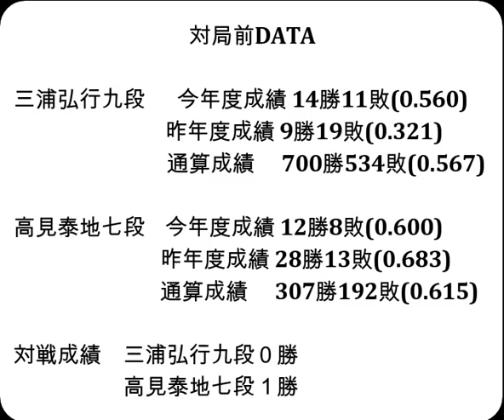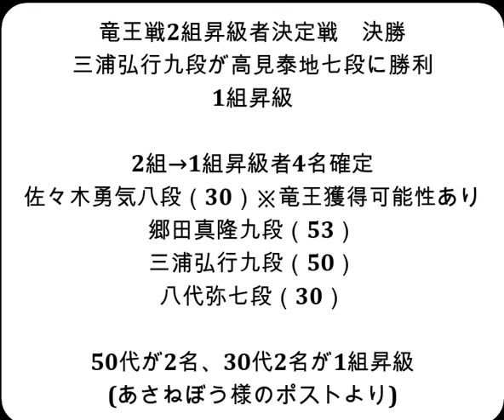将棋対局速報▲三浦弘行九段ー△高見泰地七段 第37期竜王戦２組昇級者決定戦[相掛かり]「主催：読売新聞社、日本将棋連盟、特別協賛：野村ホールディングス、協賛：UACJ、あんしん財団、JRA、ニトリ」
お知らせ
メンバーシップを始めました。

対局前DATA

三浦弘行九段  　今年度成績 14勝11敗(0.560)

高見泰地七段    今年度成績 12勝8敗(0.600)

対戦成績　三浦弘行九段０勝　高見泰地七段１勝

2024年11月12日の将棋対局情報(詳細は次の動画で随時更新!)

▲三浦弘行九段△高見泰地七段
133手をもちまして、三浦弘行九段が勝ち、１組昇級を決めました。

11/12の対局予定と結果
▲狩山幹生四段△藤井聡太竜王・名人
▲井上慶太九段（３勝２敗）△門倉啓太六段（５勝０敗）
▲千葉幸生七段（１勝４敗）△片上大輔七段（４勝１敗）
▲宮田敦史七段（３勝２敗）△中村 修九段（１勝４敗）
▲西尾 明七段（０勝５敗）△先崎 学九段（３勝２敗）
▲佐藤和俊七段（３勝２敗）△金井恒太六段（０勝５敗）
▲宮本広志五段（３勝２敗）△斎藤明日斗五段（５勝０敗）
▲冨田誠也五段（４勝１敗）△船江恒平七段（０勝５敗）
▲西田拓也五段（２勝３敗）△都成竜馬七段（３勝２敗）
▲出口若武六段（３勝２敗）△窪田義行七段（２勝３敗）
▲古森悠太五段（２勝３敗）△黒田尭之五段（３勝２敗）
▲真田圭一八段（１勝４敗）△畠山 鎮八段（３勝２敗）
▲飯島栄治八段（５勝０敗）△村田顕弘六段（１勝４敗）
結果
[終局](勝)▲高田明浩五段△阿部健治郎七段
[終局](勝)▲三枚堂達也七段△阿部 隆九段
[終局](勝)▲藤本 渚五段△畠山成幸八段
[終局]▲北島忠雄七段△野月浩貴八段(勝)
[終局]▲阪口 悟六段△飯塚祐紀八段(勝)

11月15-16日 佐々木勇気八段 第37期竜王戦七番勝負 第４局
11月27-28日 佐々木勇気八段 第37期竜王戦七番勝負 第５局
12月11-12日 佐々木勇気八段 第37期竜王戦七番勝負 第６局
12月18-19日 佐々木勇気八段 第37期竜王戦七番勝負 第７局